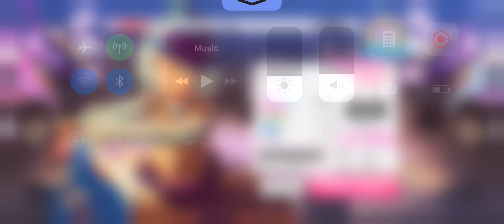BanG Dream! Girl's Band Party - Yuriyurarararayuruyuri Daijiken (Expert [25] | Full Perfect)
this was full perfected in mirror mode, the beginning part made it hard for me to full perfect it without mirror mode since i'm right handed. This is literally the first attempt when i activated mirror mode, and after 3 attempts, 2 of which didn't had audio, this is the one that i've full perfected it.

Song Title: Yuriyurarararayuruyuri Daijiken (ゆりゆららららゆるゆり大事件, The Great YuriYurarararaYuruYuri Incident)
Artist: Pastel*Palettes
Difficulty : Lv.25

Note size : 150%
Note speed : 10.7
Music volume : 100
SE volume : 50
Character voice : 70